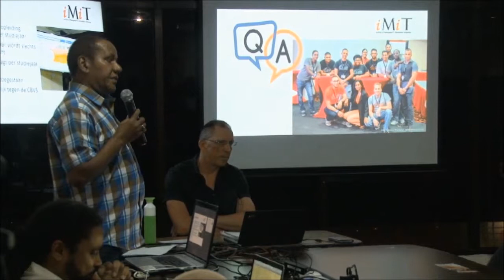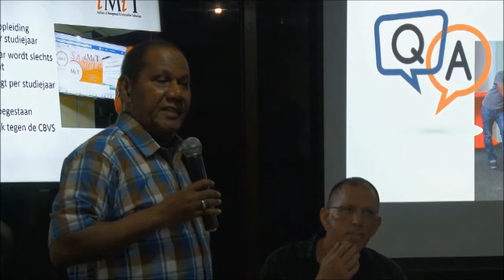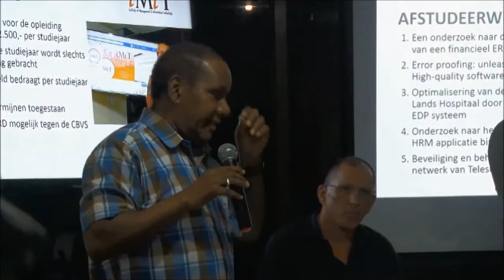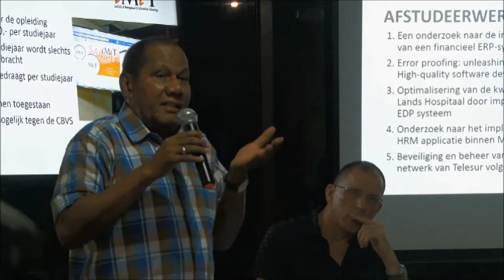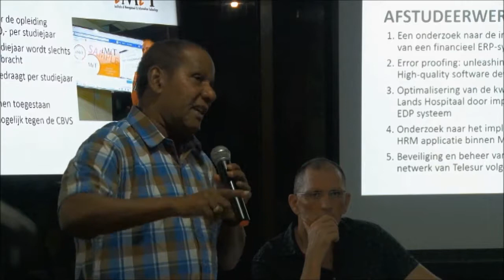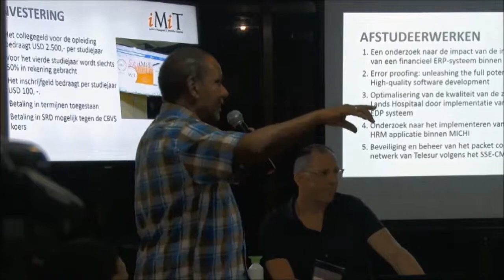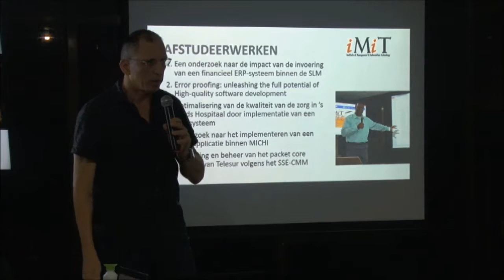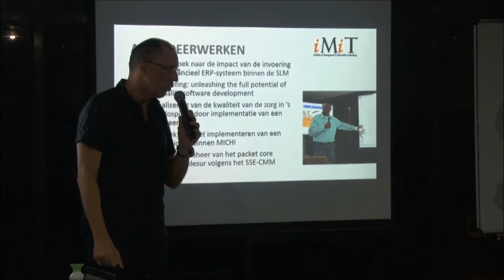About IMIT -4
IMIT is een Nova geacrediteerde, Minowc erkende HBO - ICT Opleiding die zich de afgelopen jaren snel heeft ontwikkeld tot een toonaangevende onderwijsinstelling. IMIT richt zich op verschillende doelgroepen zoals geslaagden en afgestudeerden van MBO/VWO/HAVO - instituten, ICT professionals en werknemers in het bedrijfsleven en bij de overheid die belangstelling hebben voor, network engineering, software engineering, technische bedrijfskunde, management en ICT
IMIT: De meest complete ICT opleiding op Bachelor niveau